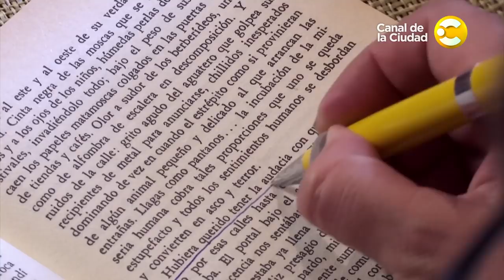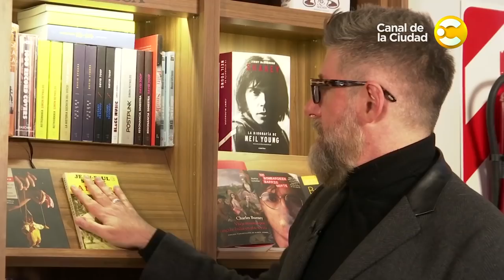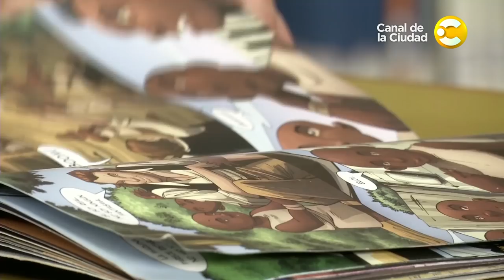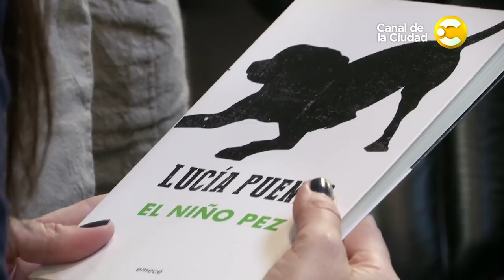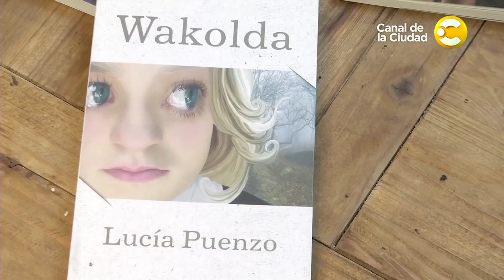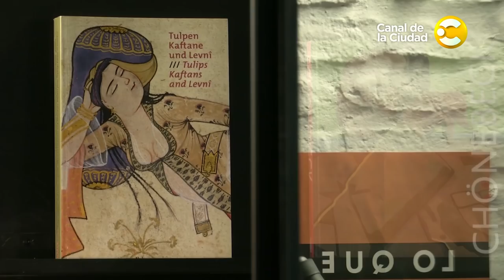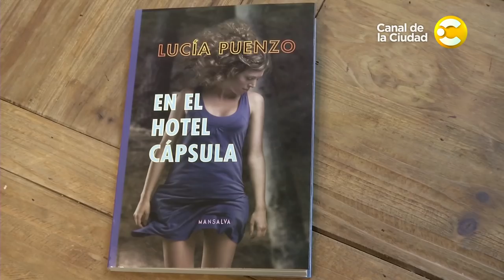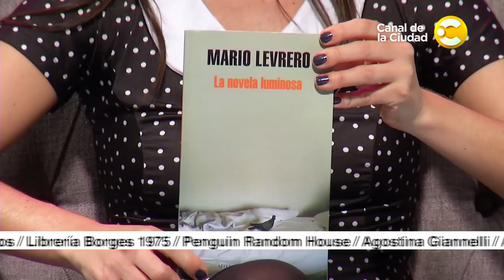Lucía Puenzo, Luis Novaresio, Sofía Wiñazki y más, en Libroteca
Entrevistas de Eugenia Zicavo a la escritora Lucía Puenzo y a el periodista Luis Novaresio. Además, descubrimos cómo trabaja la ilustradora Sofía Wiñazki y conocemos a Nicolás, un pequeño gran lector. Y como siempre: mundo lector, y el libro recomendado por Eugenia Zicavo.